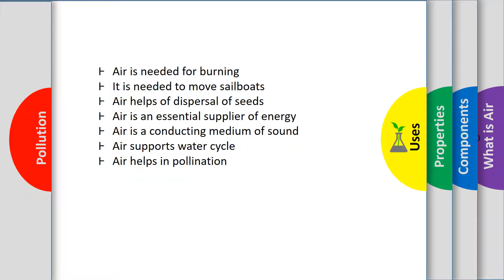Air- grade 1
this video teaches about air  hope you enjoyed the video . There are few basic properties and facts which you didnt know